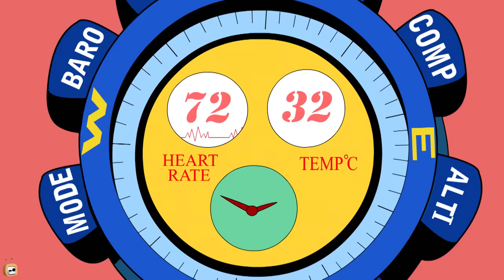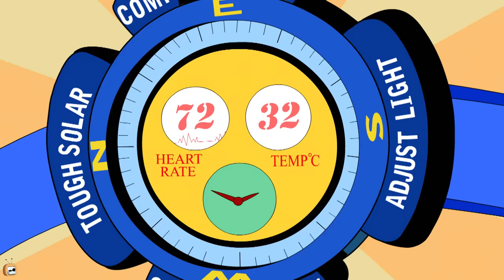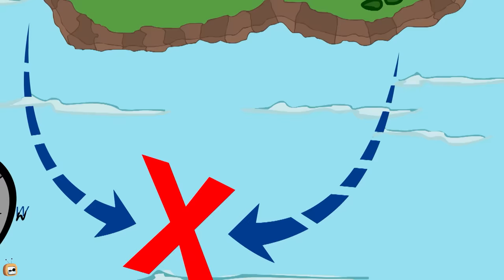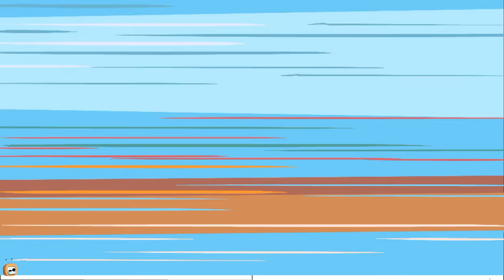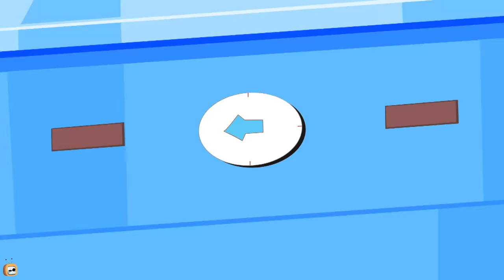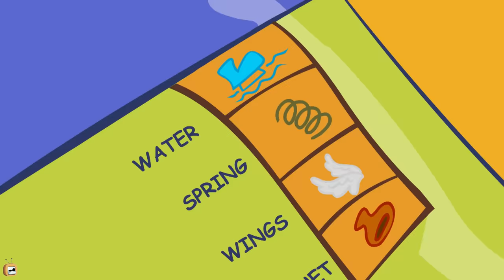Rat A Tat - Christmas Santa Compilation - Funny Animated Cartoon Shows For Kids Chotoonz TV